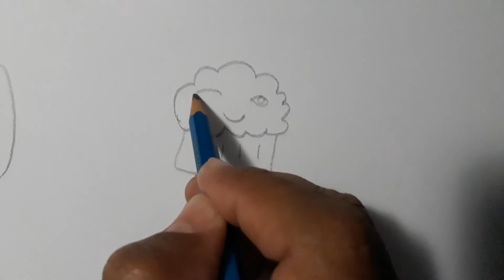วาดคัพเค้กอย่างง่าย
วาดภาพคัพเค้ก